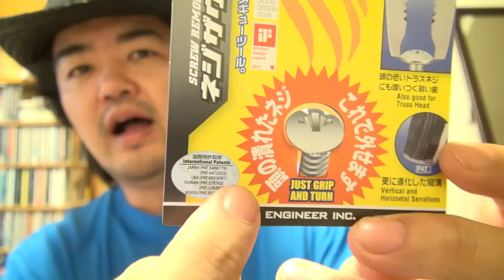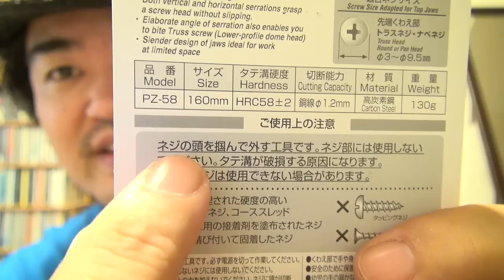【ガチっと】ネジザウルス購入！なめたネジ山、潰れたネジ頭、グリグリ回せる外せるネジ専用プライヤー（ペンチ）【ねじ救助】